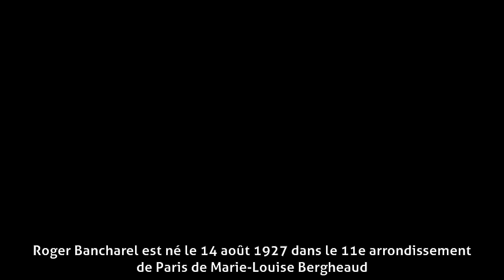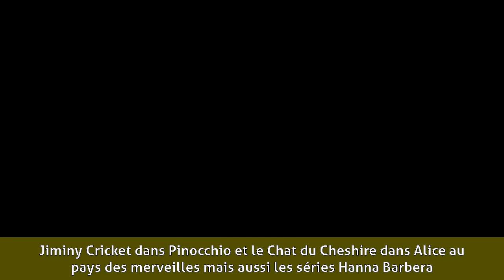Roger Carel - Biographie